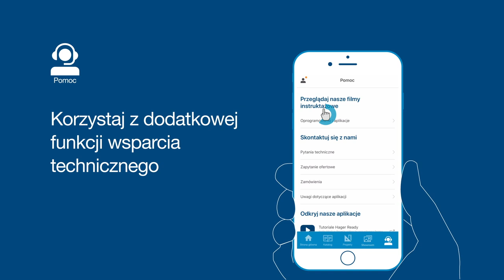Nowa aplikacja Hager Ready - Pomoc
Nowa, zaktualizowana wersja aplikacji Hager Ready to narzędzie pomocne elektrykom w codziennej pracy. Niczym cyfrowy asystent, dostępny w smartfonie na każde zawołanie, pozwala oszczędzać czas podczas projektowania rozdzielnic mieszkaniowych, pomaga w doborze produktów i przygotowaniu się do spotkania z klientem. Więcej informacji